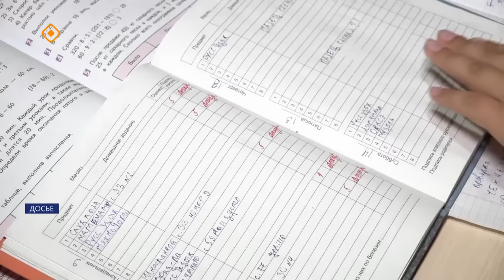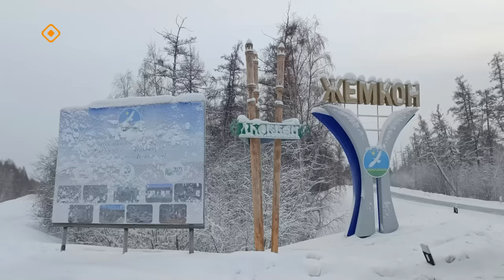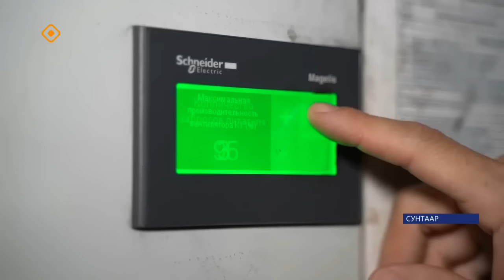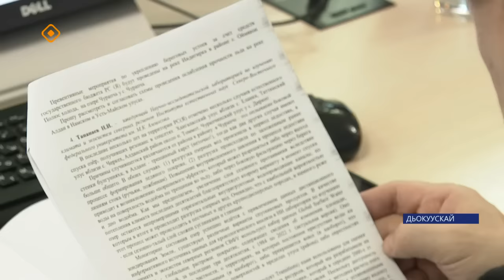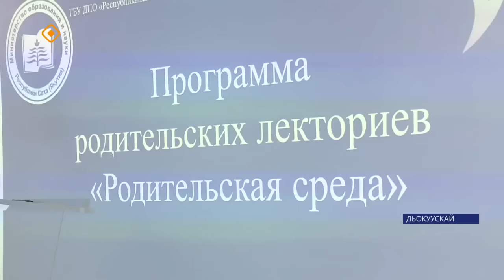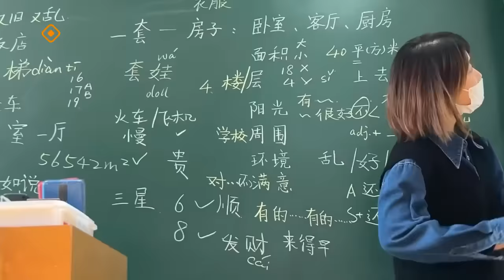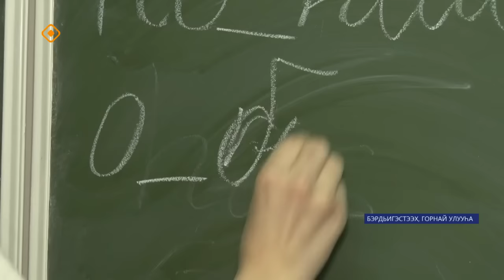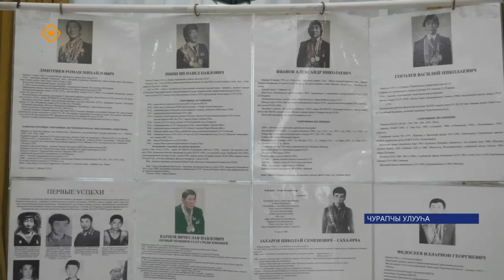«Саха сирэ» информационнай биэрии. Тохсунньу 25 күнэ 20:30